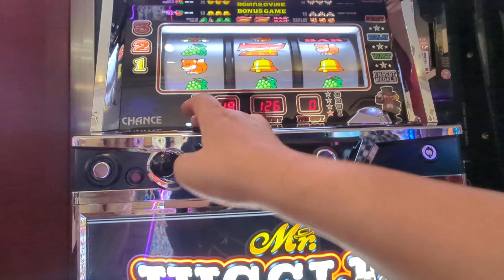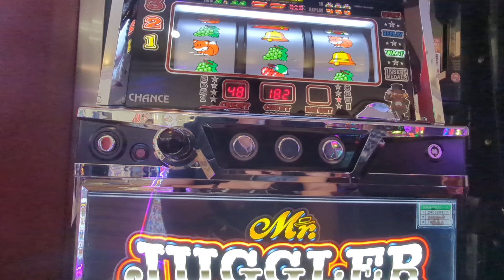7連（´・ω・`）